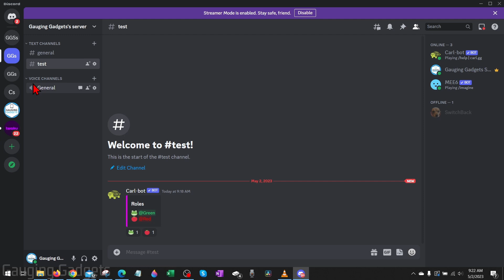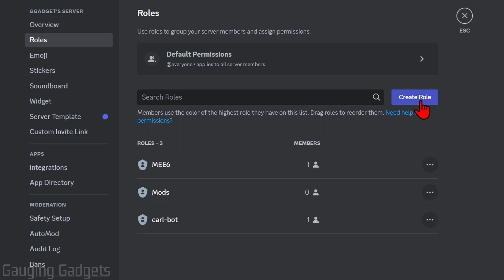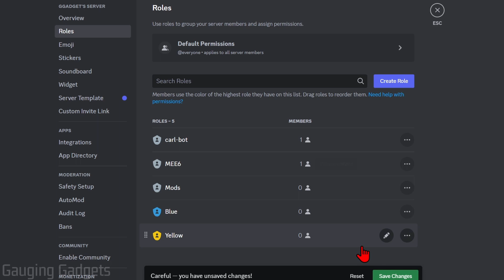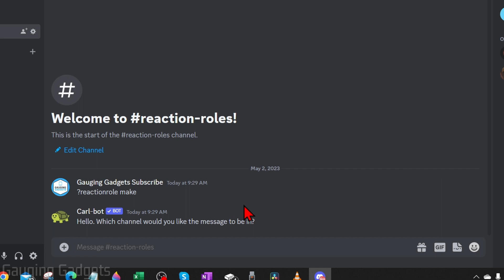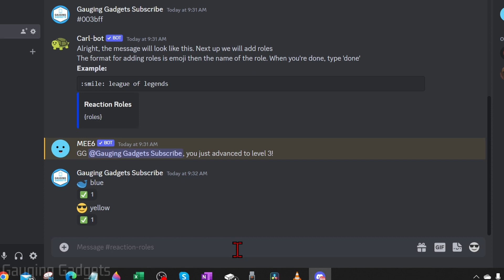How to Make Reaction Roles on Discord - 2023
How to make reaction roles on Discord? In this tutorial, I show you how to setup reaction roles on a Discord server. This means you can add reaction roles to a Discord server so people can select an emoji to get a role on Discord. Making Discord reaction roles is easy and free with the Carl bot.

Follow the steps below to make reaction roles on Discord:
1.
2. Login to your Discord account and then select the server where you want to add reaction roles. Give Carl Bot access to the server.
3. Go back to your Discord server and select the arrow next to the server name. In the menu select Server settings.
4. Select Roles, then add your new reaction roles. Select a color for the roles and select Save changes.
5. Now go back to your server and enter any text channel. To begin creating reaction roles type "?reactionrole make" then hit enter.
6. After that enter the name of the text channel where you want to reaction roles to be located.
7. Type the title of the reaction roles include {roles} after the |. For me this was "Reaction Roles | {roles}".
8. Select the link and then choose a color for your reaction roles. Copy the HEX code and paste it in the text channel and hit enter.
9. Now we link emojis to our reaction roles. First select an emoji then hit the space bar and then type the name of the role. Hit enter.
10. Do this for all of your Discord reaction roles and done when finished.

Make Reaction Roles on Discord Time Stamps:
00:00 Intro
00:36 Connect Discord Bot
01:31 Create New Roles
02:28 Create Reaction Roles
04:36 Outro - Please Subscribe